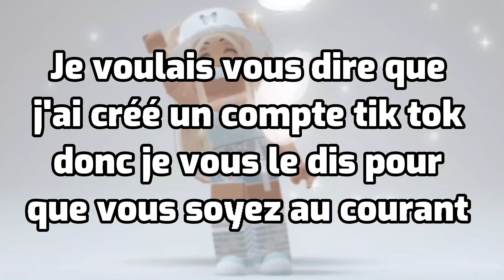J'AI CRÉÉ UN COMPTE TIK TOK // AMMY GAMING ROBLOX